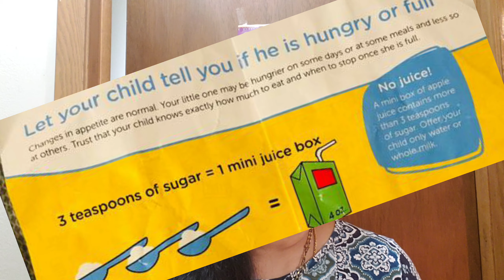American Doctors పిల్లలు food విషయం లో ఇచ్చిన సలహాలు.. / healthy పల్లి పట్టి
హలో friends this is my new video hope u like this video.. pls support me🙏